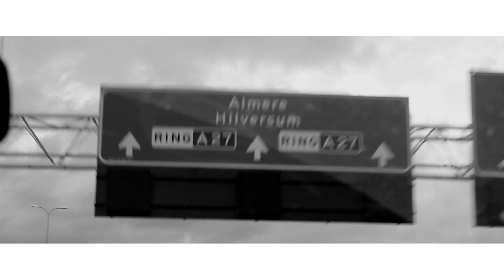Studio Session (101 Barz Tour Vlog) - Tru G, FD & Ricky G | Shot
Off to BNN Hilversum to kill a 101 Barz studiosession..

Bless!

FD045
TruGMula
Louisfame_

FD045
selfmadesquad
Louisfame

FDproductionz045
rtgsoldier
jjcreationfilms